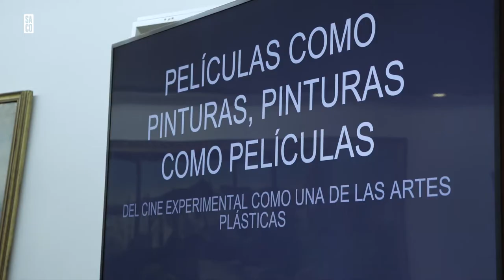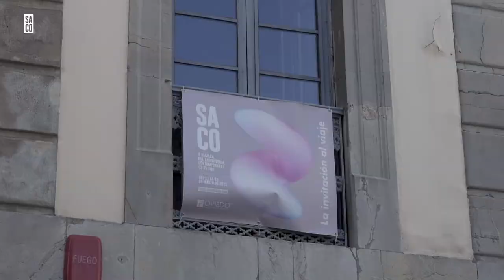SACO 8 | La invitación al viaje | Rose Lowder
La sección La invitación al viaje se dedicó en 2022 a la artista Rose Lowder.

La cineasta estuvo en SACO 8 presentando las dos sesiones sobre su trabajo, en las que nos habló de sus preocupaciones pictórico-cinematográficas, que también nos cuenta en esta pieza audiovisual dedicada a La invitación al viaje.

Además, la programadora de La invitación al viaje, Elena Duque, nos habla en esta pieza de la famosa técnica de filmación de Lowder, además de su afán artístico: poner en juego la percepción, reflexionar sobre el color, utilizar la naturaleza como motivo.

SACO es una actividad de la Fundación Municipal de Cultura del Ayuntamiento de Oviedo.

Realización y montaje: Catódica VS